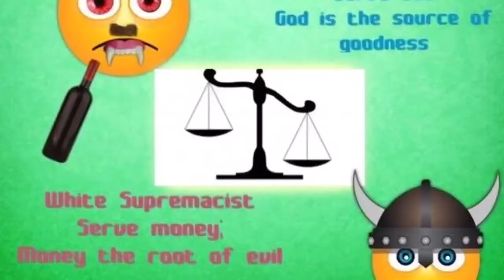A Submitter - Imagine The Porkey Swine Or The Real Submitter Lion ( Official Video)